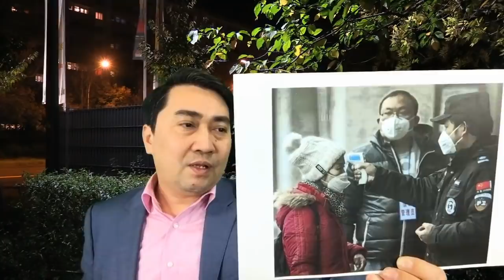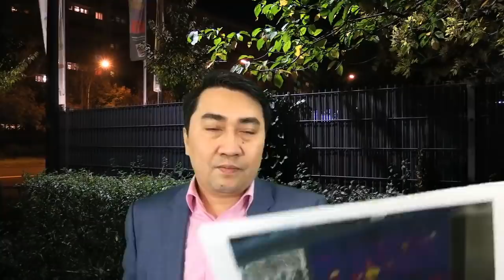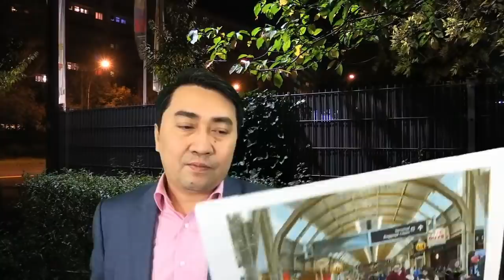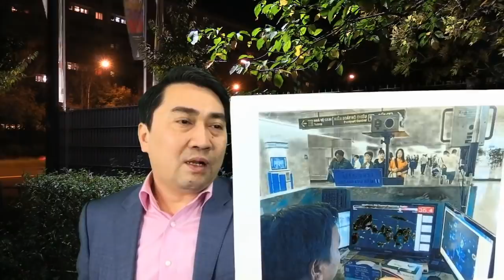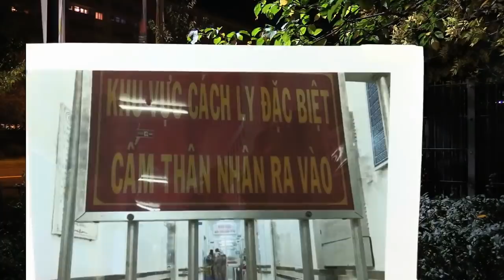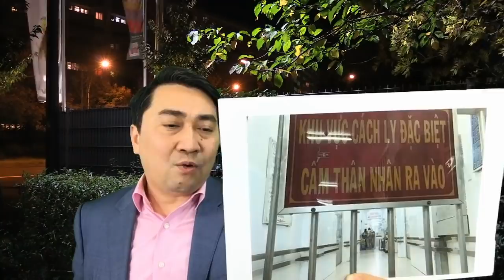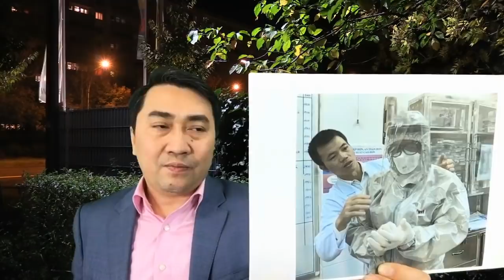17 người "ra đi" vì virus corona ở Trung Quốc – bệnh dịch về đến VN - báo động toàn cầu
17 người "ra đi" vì virus corona ở Trung Quốc – bệnh dịch về đến VN - báo động toàn cầu
Tiết lộ từ Đại tá An ninh VN: Vì sao Phú Trọng muốn triệt hạ cụ Lê Đình Kình